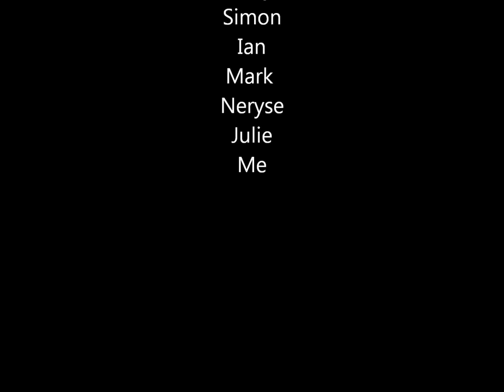Portland Bill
A short video of our PED day out at portland bill it was a very wet and windy day finished off with a nice sunset!